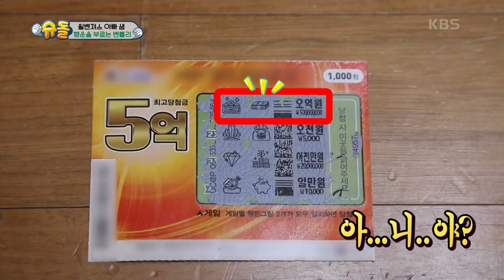윌벤져스의 꿈★은 이루어진다?! [슈퍼맨이 돌아왔다/The Return of Superman] | KBS 210418 방송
윌벤져스의 꿈★은 이루어진다?!